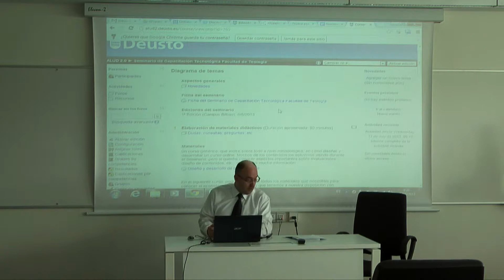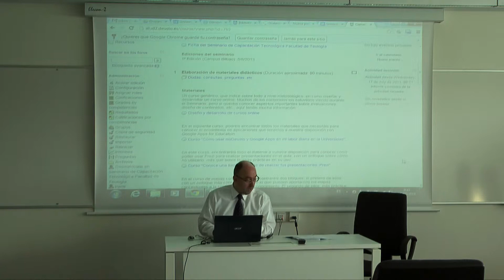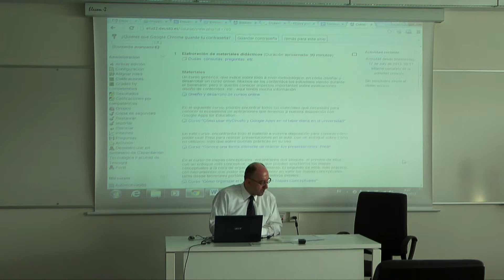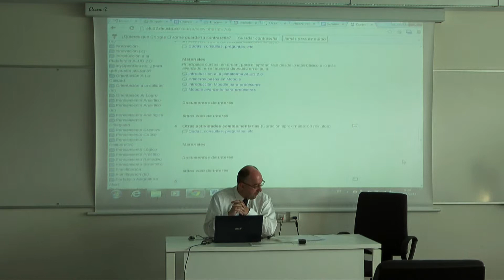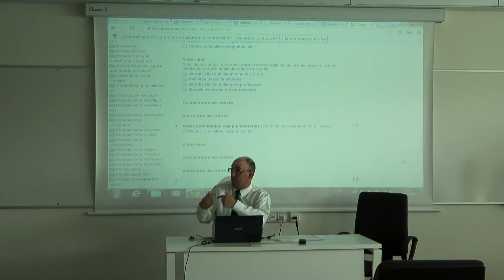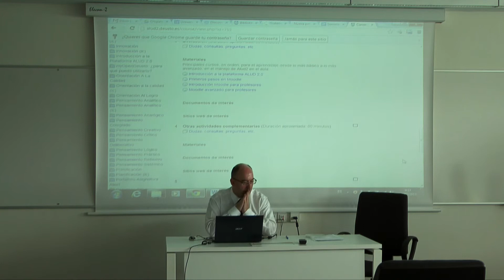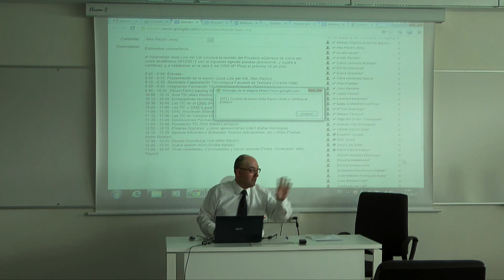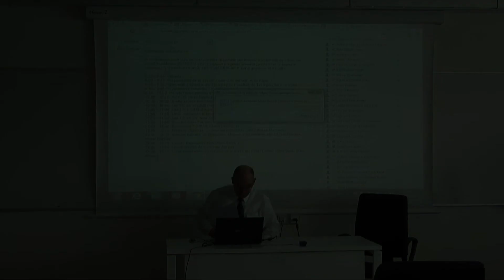Seminario de capacitación tecnológica. Facultad de Teología. Vicente Vide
La Universidad de Deusto, dentro de su plan estratégico, cuenta con un proyecto denominado E-Campus. El 19 de julio de 2013 se presentaron buenas prácticas que se están llevando a cabo en el marco de ese proyecto.